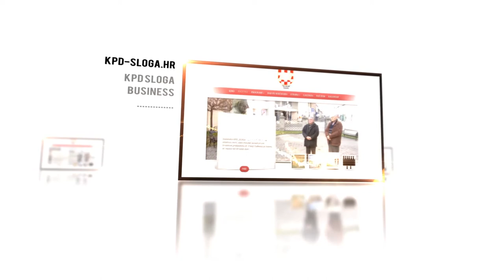FOTOimago Web Design Portfolio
We can make a wide range of web pages suited to your needs.